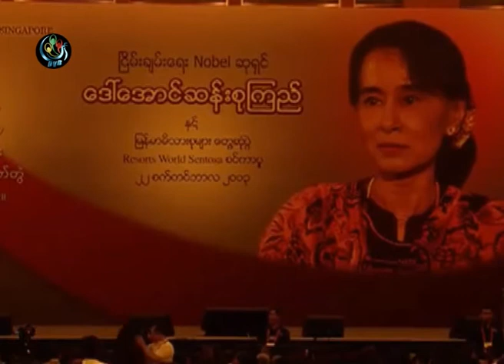DVB - ျမန္မာႏိုုင္ငံမွာ ရင္းႏွွီးျမွဳပ္ႏွံဖို႔ ႏုိင္ငံျခားေရး၀န္ႀကီး ဖိတ္ေခၚ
DVB TV - 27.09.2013 -  ျမန္မာႏိုုင္ငံမွာ လာေရာက္ ရင္းႏွွီျမွဳပ္ႏွံၾကဖို ့ အေမရိကန္ျပည္ေထာင္စုကို ေရာက္ေနတဲ့ ျမန္မာႏိုင္ငံျခားေရး ၀န္ၾကိး ဦး၀ဏၰေမာင္လြင္ က ဖိတ္ေခၚလိုက္ပါတယ္။ ဒီသတင္းကို ခြန္ဘသာက တင္ဆက္ထားပါတယ္။